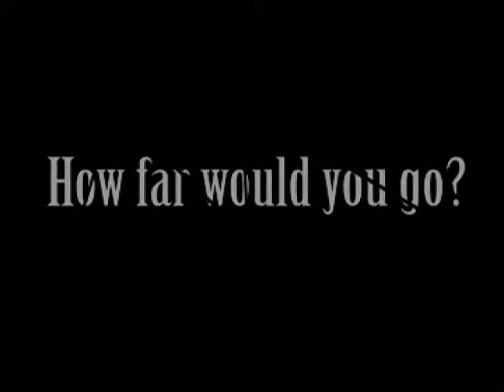Jack & Paddy's 'AXE' Spoiler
Jack & Paddy's Spoiler/trailer for their well anticipated Horror/Comedy Movie.